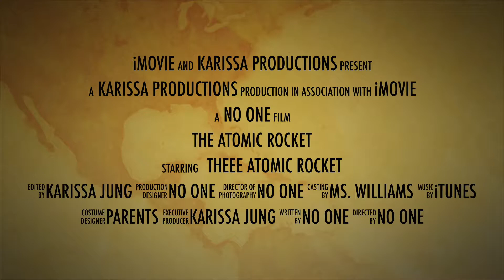The Atomic Rocket